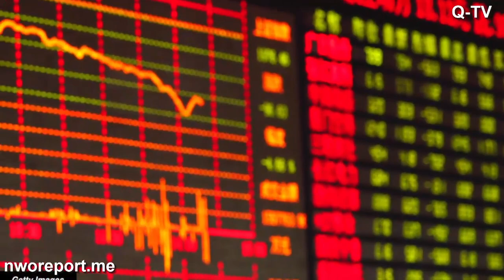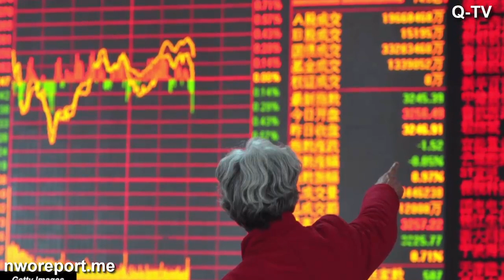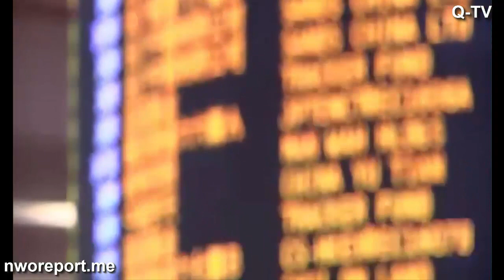US Stock Market will crash to 5000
“The DOW is going to crash to a degree we haven’t seen since the Great Depression”